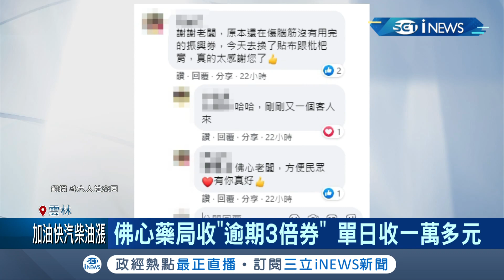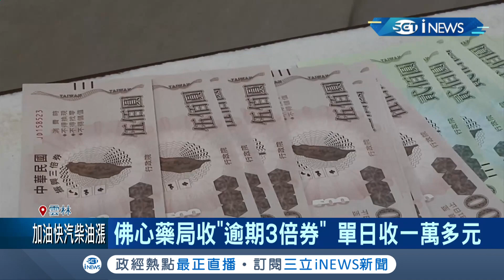好佛！藥局收"逾期3倍券" 短短一天就收1萬多元 "預期收取三倍券"是否違法 記者求證經濟部未取得回應│記者廖宜德│【台灣要聞。先知道】20210328│三立iNEWS